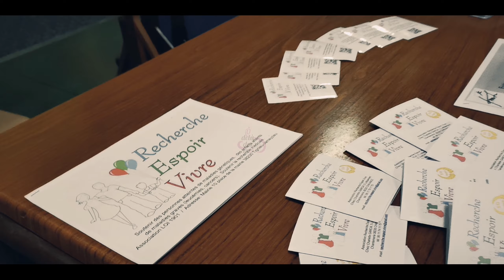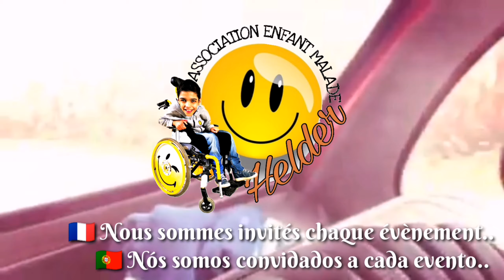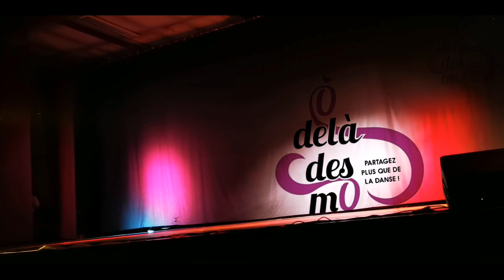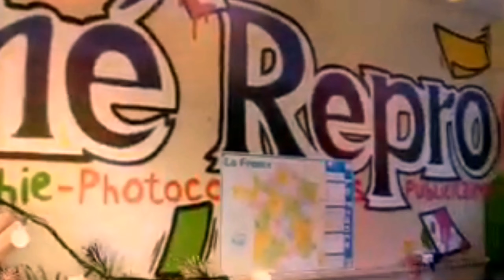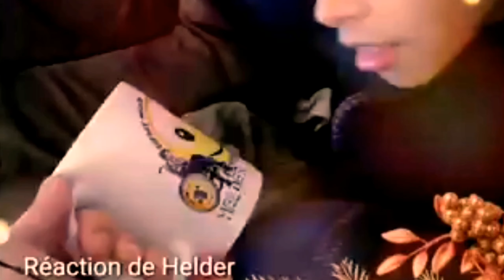Ô DELÀ DES MÔ (COMÉDIE MUSICALE) - Ass. Recherche Espoir Vivre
Soirée de partage et de solidarité,ambiance familiale, public chaleureux pour la comédie musicale "BROADWAY"  jouée par la compagnie "Ô dela des mÔ".
Organisée par Recherche Espoir Vivre qui fête ses 10 ans, cette soirée sensibilise encore pour ses actions contre les maladies graves, génétiques, rares (cancers pédiatriques, handicaps. ).
MERCI aux nombreux partenaires (liste à découvrir dans la prochaine vidéo)
MERCI aux bénévoles qui ont rendu un bel hommage ce soir-là à leur collègue Albert.
MERCI à notre public, toujours fidèle.

(Para ajudar a fortalecer o canal e a Associação Enfant Malade)